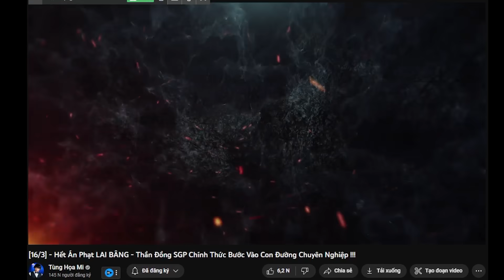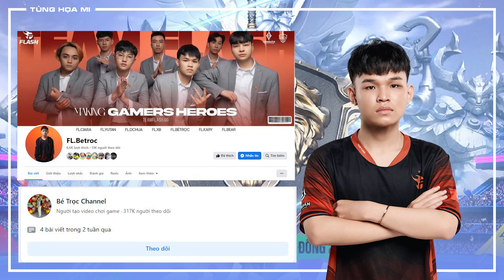Thần Đồng BÉ TRỌC - Đỉnh Cao Của Sự Kỳ Vọng - Phần 2 !!!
24/8 - BÉ TRỌC "Phạm Nhật Hào" debut Đấu Trường Danh Vọng trong màu áo Team Flash
Và đây - Đỉnh Cao Của Sự Kỳ Vọng - Phần 2 !!!

Đây là kênh chính thức duy nhất của BLV Thanh Tùng!